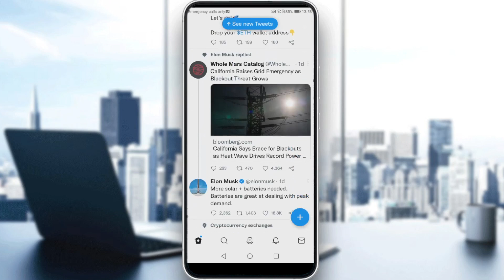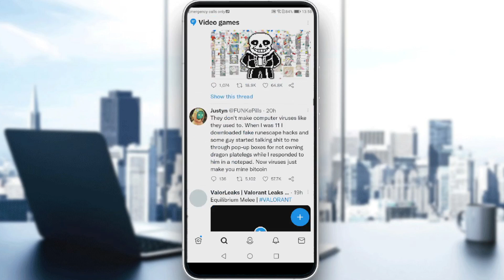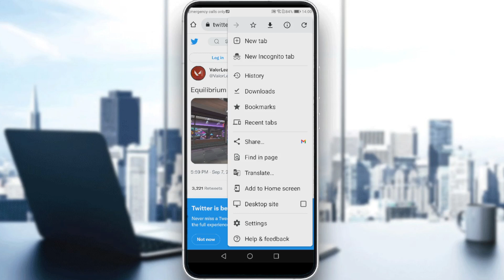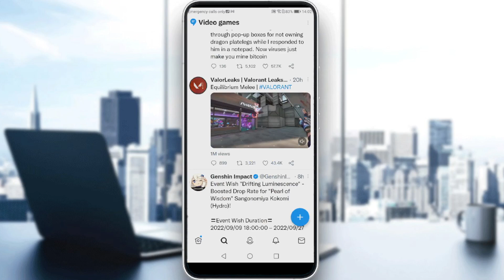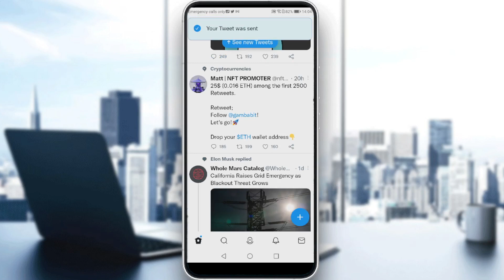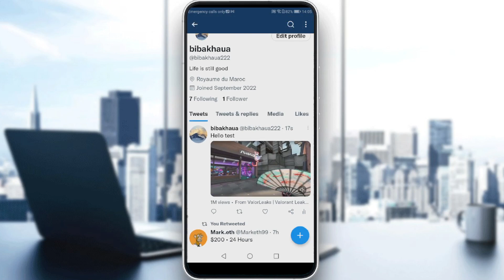How To Embed Video On Twitter Tutorial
Today I show how to embed video on twitter,embed twitter video,easy way to embed a video on twitter,quickest way to embed a video on twitter,embed on twitter,how to embed videos on twitter